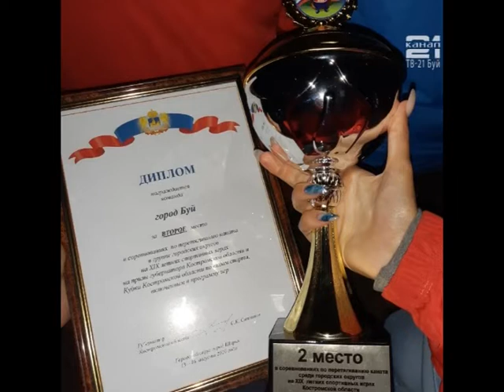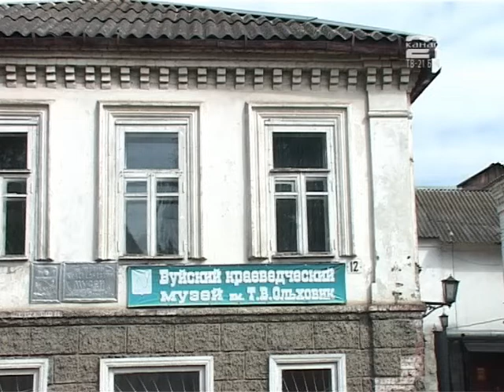Общегородская планёрка от 17.08.2020 г.